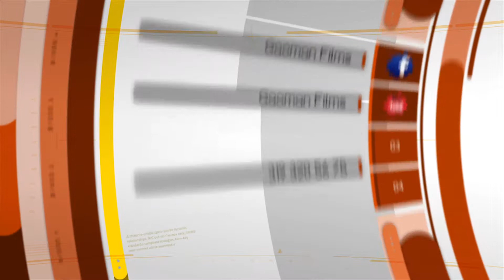PORTAFOLIO - GAOMAN FILMS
GAOMAN FILMS es una empresa comprometida con el buen servicio y calidad en toda clase de contenidos audiovisuales y publicitarios, para televisión, cine, radio, piezas gráficas en general y contenidos para la web.

GABRIEL JAIME GALLON HOYOS
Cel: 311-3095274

ALEJANDRO FORERO ORREGO
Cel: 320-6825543